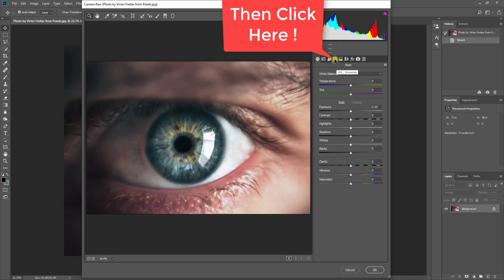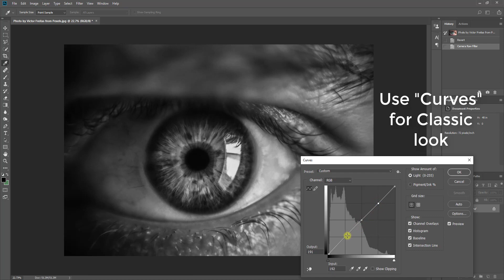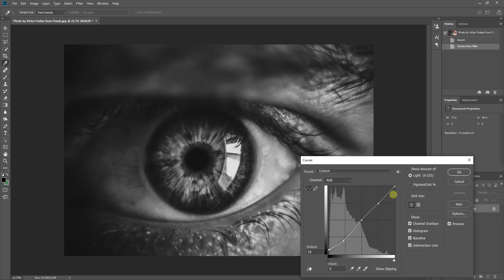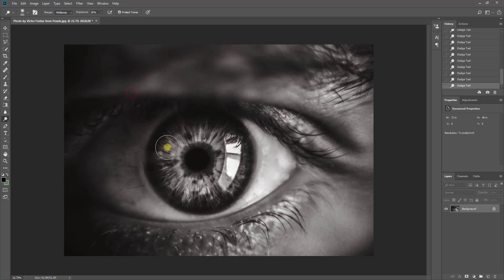How To Make Classic Black and White Photo - Easy Prince Tutorials (Photoshop)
Hi Everyone ! Prince Here !

In This Video I Will Show You How to Make An Classic B&W Photo With Very Easy Techniques ;D
More Visit my Links : Pexels.com/@rohanmuzafar
                                      Instagram.com/rohanmuzafar1